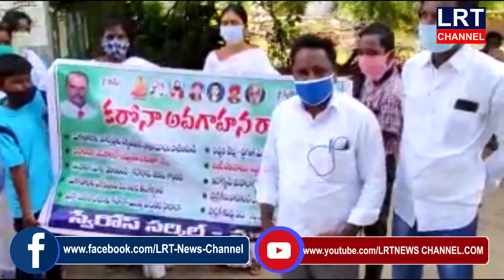21.06.2020 LRT NEWS BULLETIN VEMULAWADA